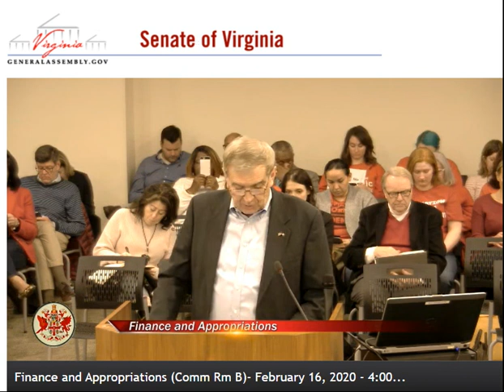Sen. Hanger Approps